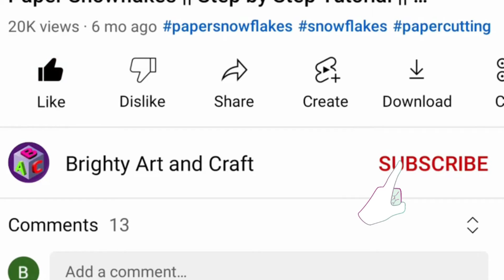Friendship Day Greeting Card | Handmade Greeting Card Ideas | Friendship Day Card 2022